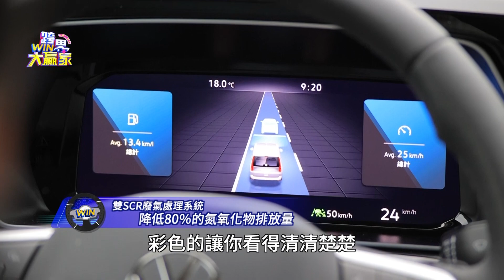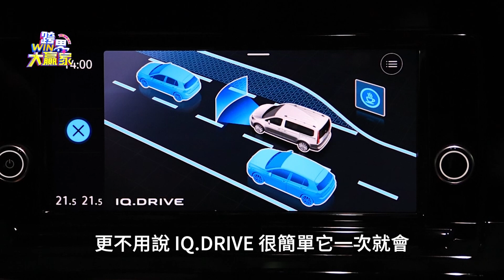Volkswagen雙SCR廢氣處理系統 降低80%的氮氧化物排放量(精彩片段)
░ 節目資訊 ░
每週日晚上10:00 JET綜合台45/88台 | 首播

░ 粉絲專頁  ░
我們也有在FB Watch上完整版歡迎追蹤

【療日子，療癒你的每一個日常！ 】
分享健康、 身心症狀 、食物營養、生活保健、心靈藝術